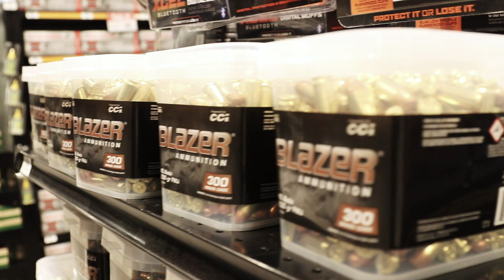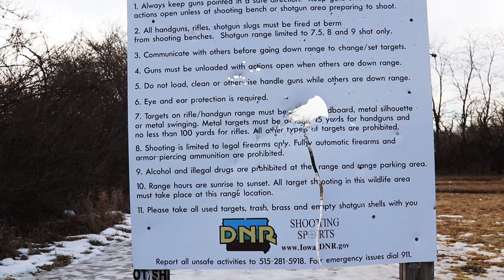Karen Hunter in USA - Hang out with my OG (Just for fun) 2020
Welcome to the Karen Legacy Studio!

We had a lot of blasts with my homies at the Princeton Shooting Range just for fun! We love hunting when we used to live in the camp!